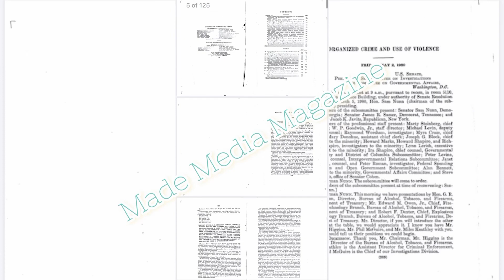Icebox Jewelry Federal Witness In The FBG Duck Federal Case Exposed‼️ 😳